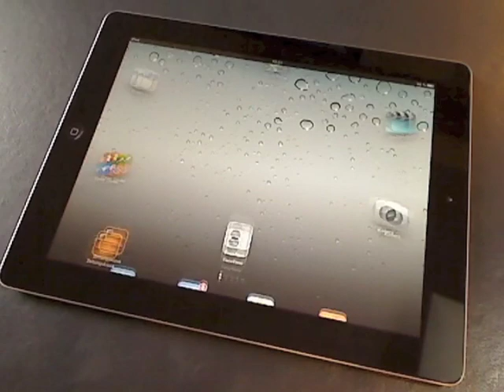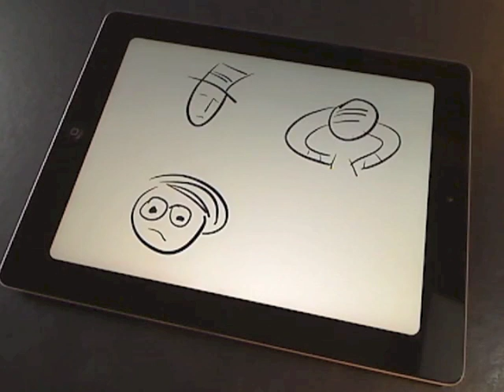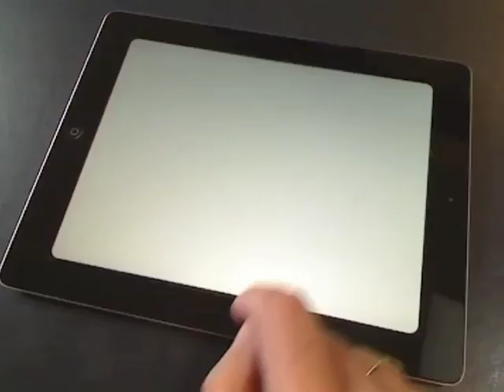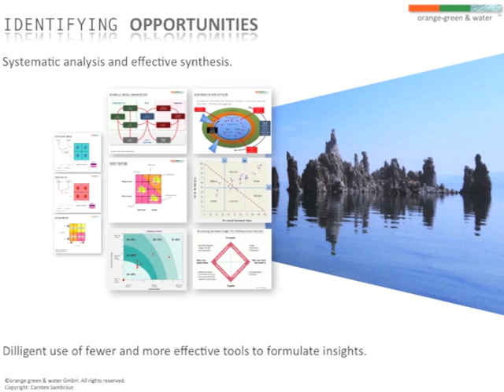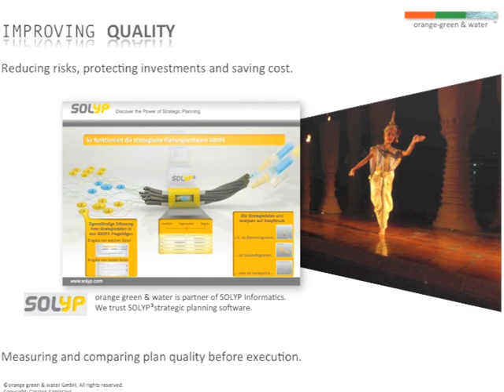Strategy Formulation - A Different Perspective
When asking about strategy we often receive answers related to KPI trees, scorecards and financial measures. These tools are valuable however, they still remain measures. Our view on strategy provides the bridge between soft data form qualitative approaches with hard data needed for measurement.